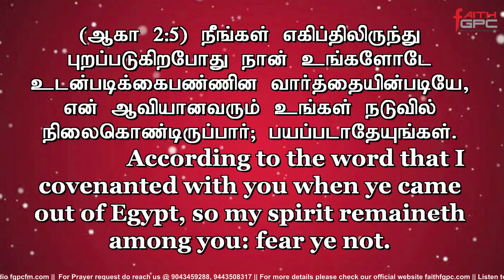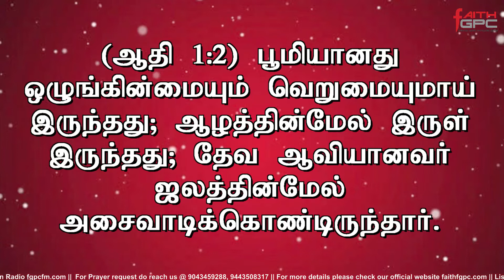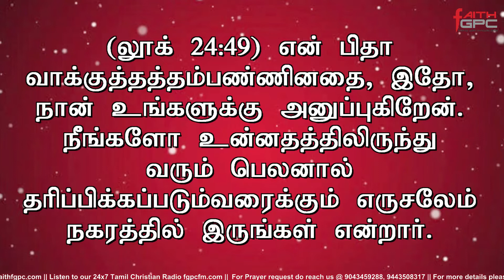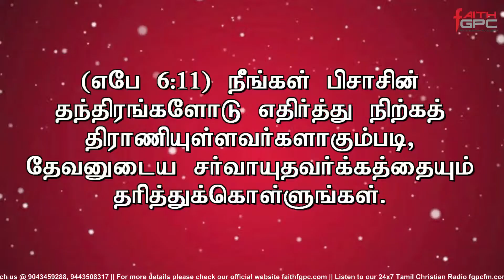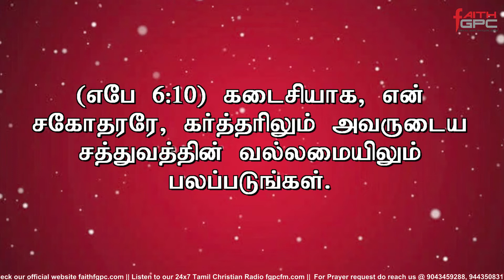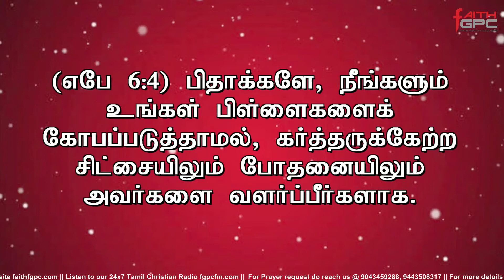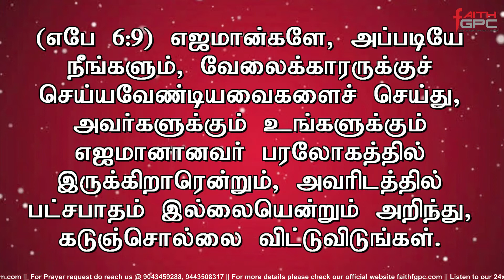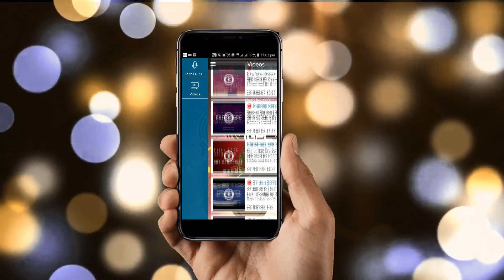Sunday Service | 26 January 2020 | Pas. Y. Samuel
SERMON BY Pastor.Samuel